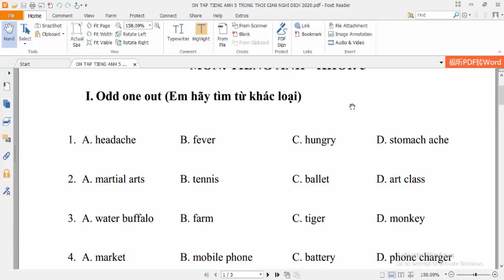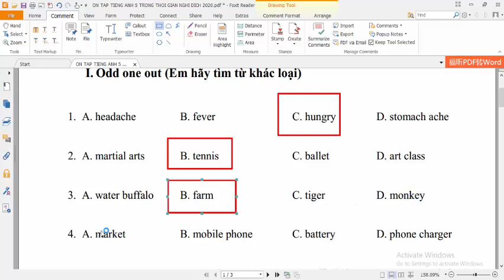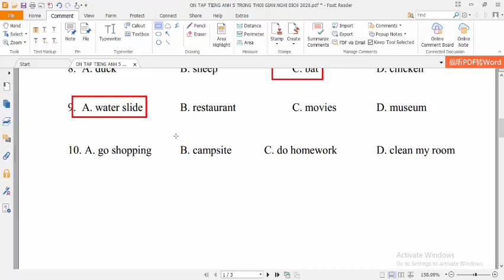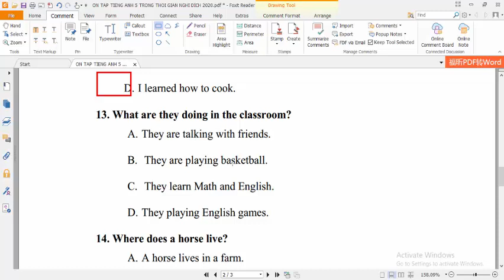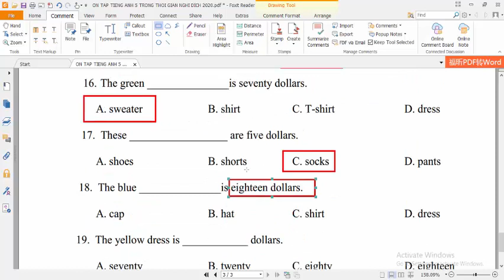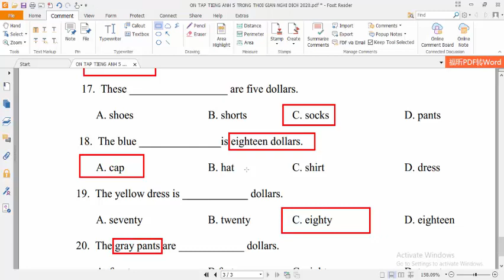Ôn thi vào lớp 6 môn Tiếng Anh || Các bài tập quan trọng (2019 - 2020)